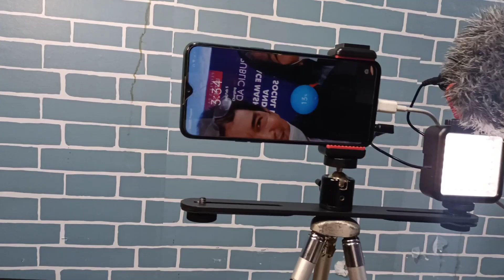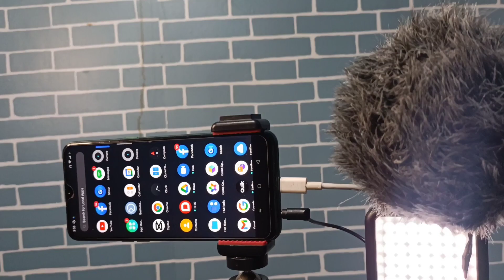Cellphone Vlogging Set Up | New Drone | Wait for Part 2